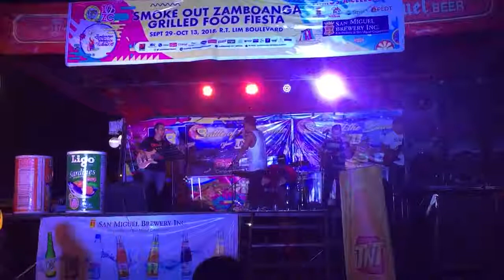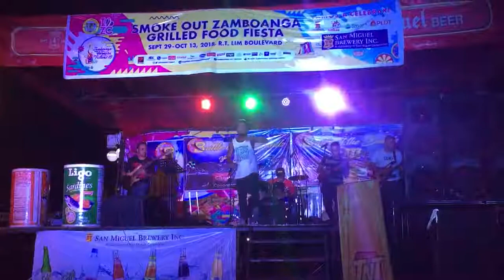naroon by assignment band